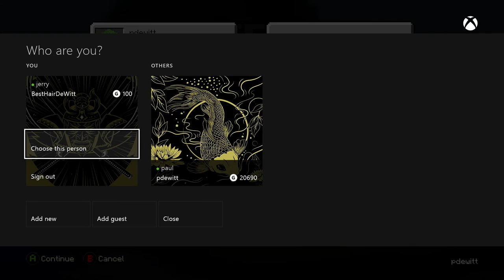We can't play